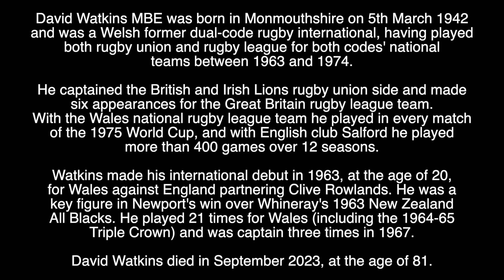DAVID WATKINS - RIP - TRIBUTE TO THE WELSH RUGBY UNION & RUGBY LEAGUE PLAYER WHO HAS DIED AGED 81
Tribute to the Welsh Rugby Union & Rugby League player who has died aged 81.